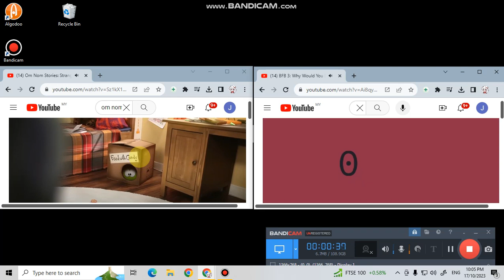UP TO FASTER 2 PARISON